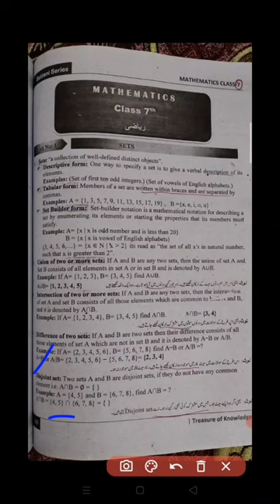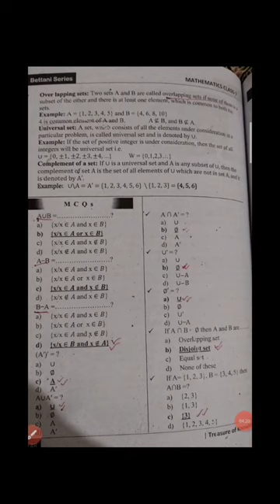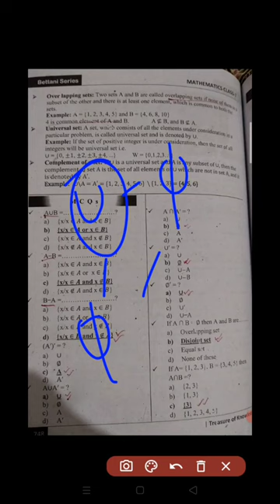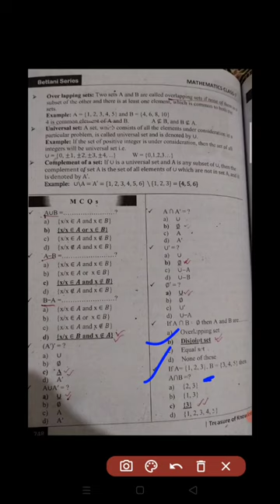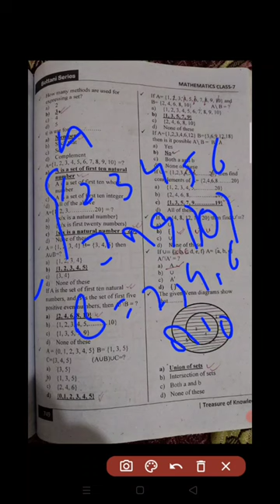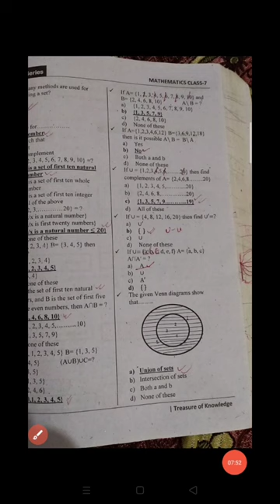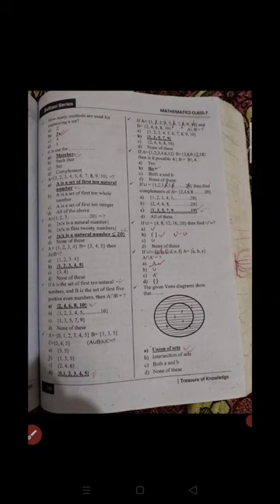basic math mcq class 7 Punjab text book part no 1 for eductor jobs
basic math mcq class 7 Punjab text book for eductor jobs
mcq math
clas 7 math mcq